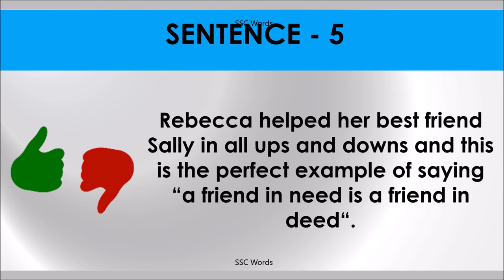A FRIEND IN NEED IS A FRIEND INDEED Idiom 795 # Meaning and five sentences # SSC Words